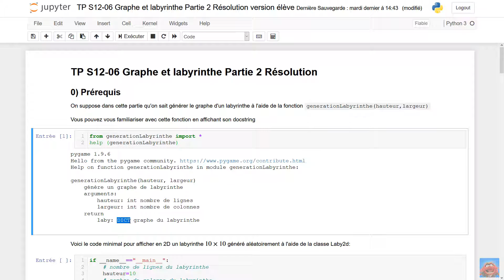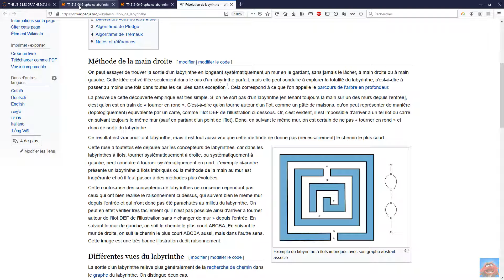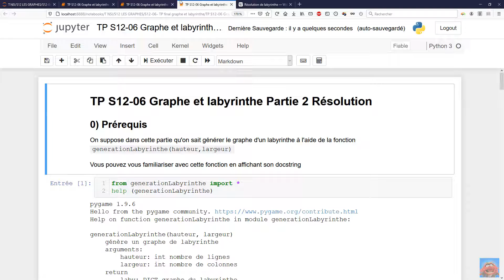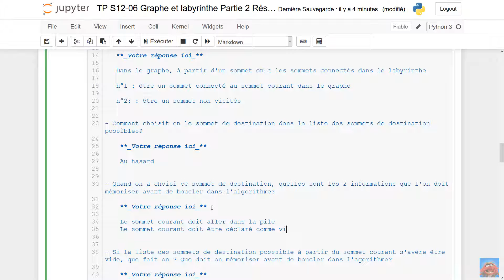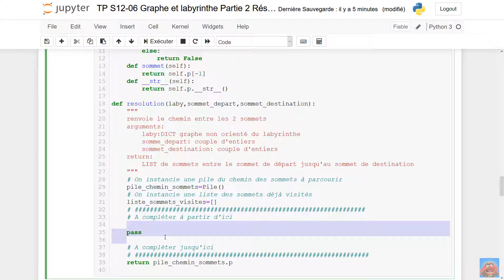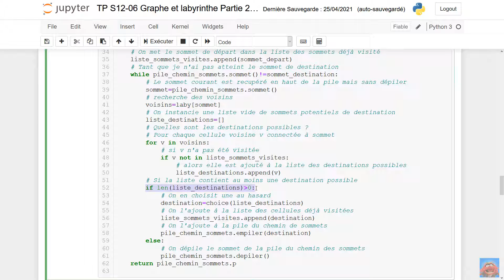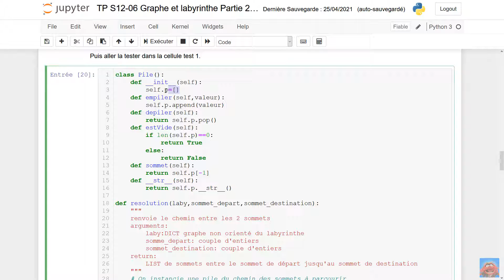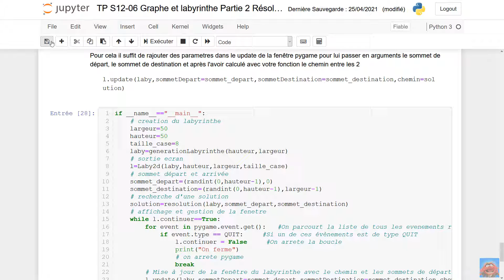nsi 13 05